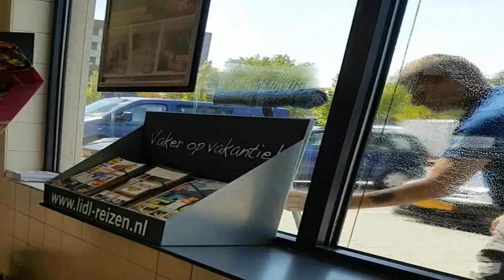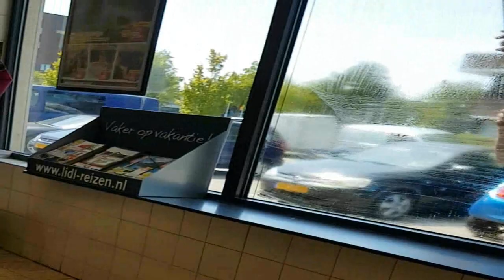Lidll Zuidpolder Terneuzen Nederland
Even naar de lidll ...